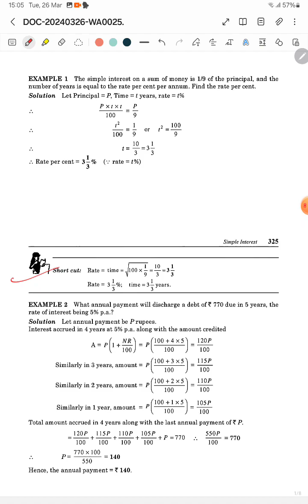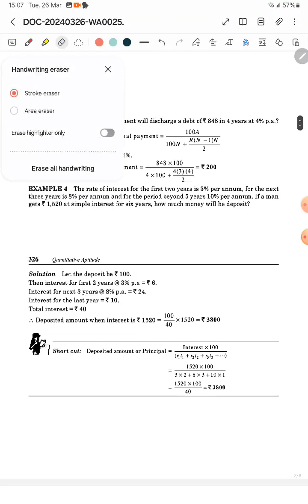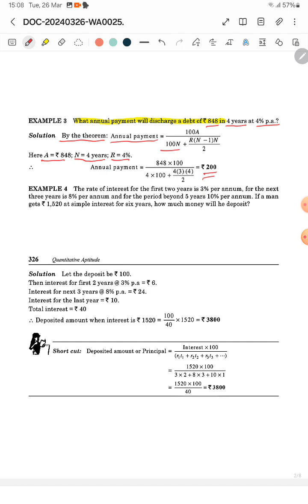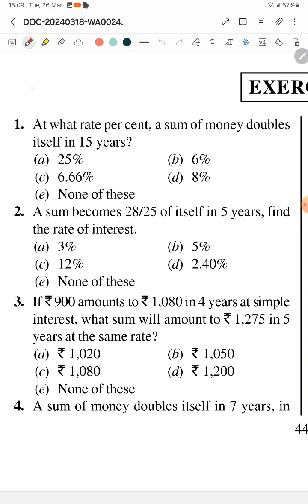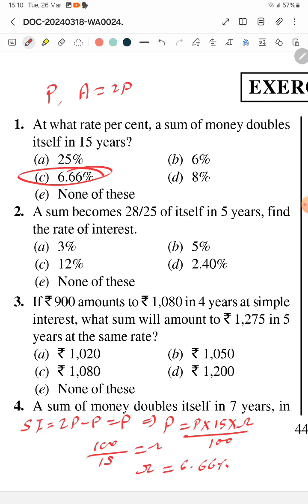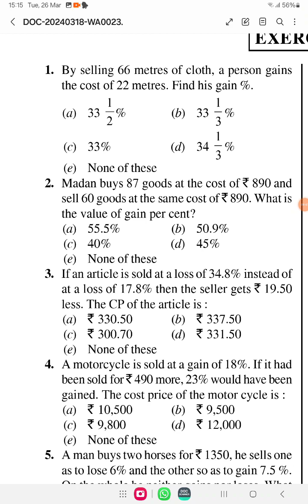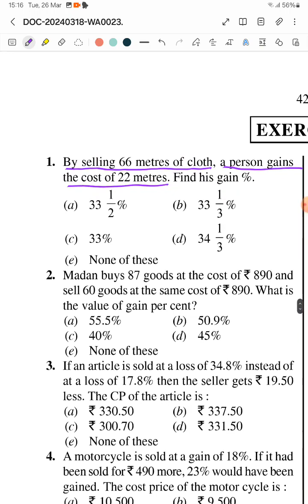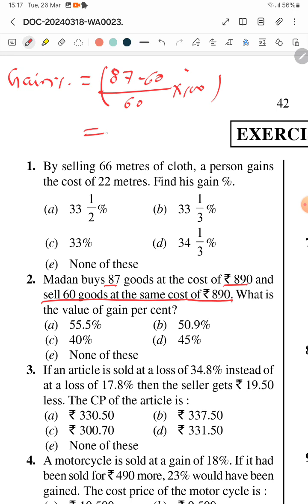DAY 5 : CUET UG MAT PYQs